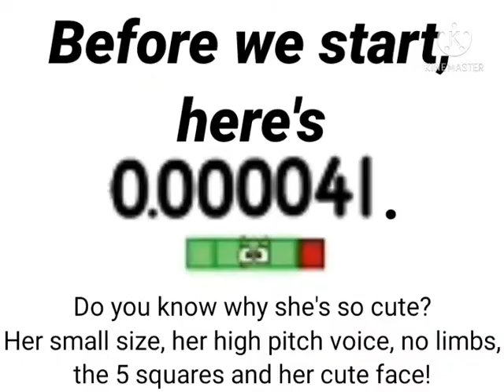mr krabs dies